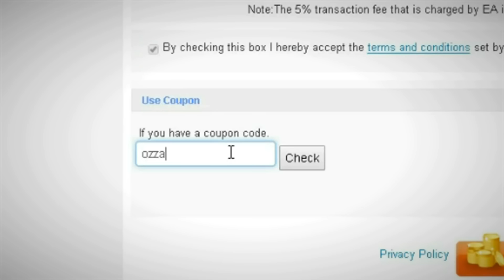25 x 50K PACKS LIGHTNING ROUNDS TOTS BPL - FIFA 16 PÅ SVENSKA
Adda mig på snapchat... ozzardhohd

FIFA 16 Pack Opening Ultimate Team På Svenska med Ozzard